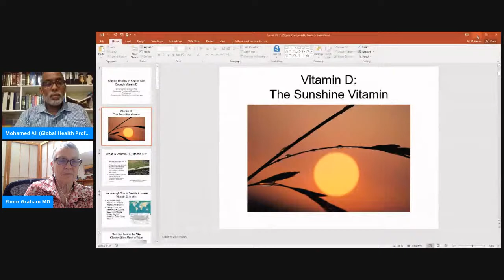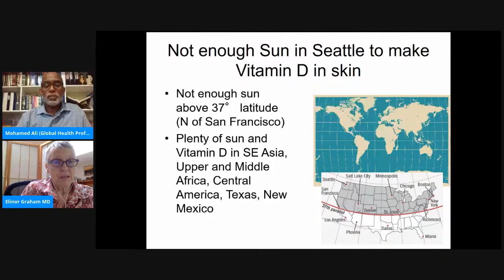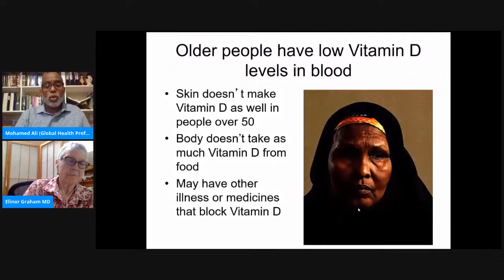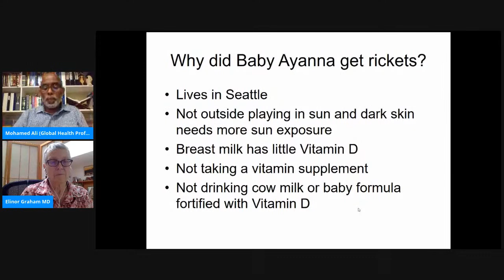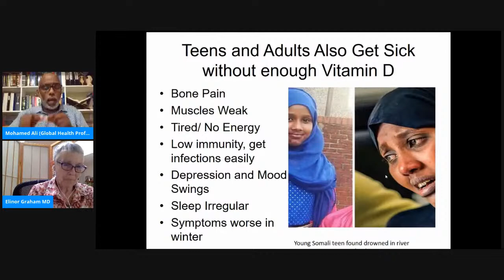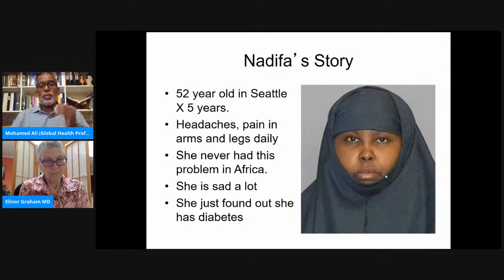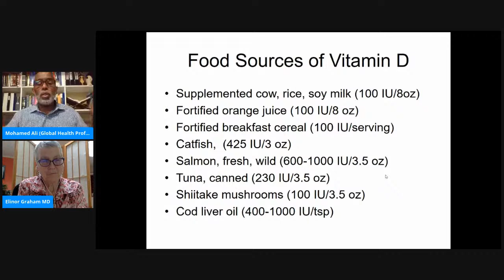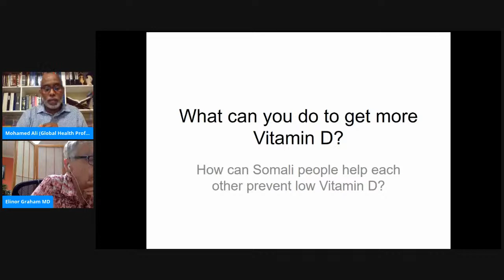Somali Vitamin D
What Somalis need to know about vitamin D and how can we get enough?
A conversation with Dr. Elinor Graham MD
Associate Professor Emeritus of Pediatrics
University of Washington, Harborview Medical Center